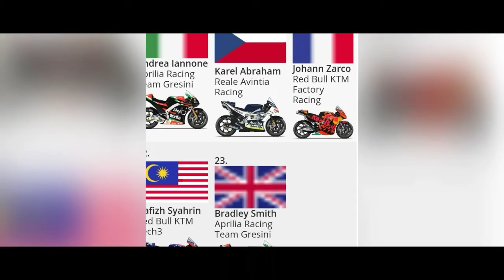STARTING GRID RACE MOTOGP QATAR 2019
uniknya pada grid race ini ada wakil dari Asean yakni pembalap Malaysia..

Hemz..yang pertama di race ini adalah Maverick Vinales, Dovisiozo , Marck Marcez diurutan ketiga. Ketiga pembalap ini mewakili dari pabrikan motor yang berbeda.